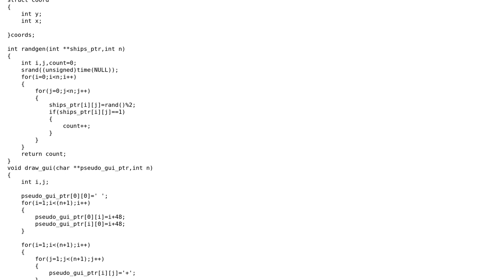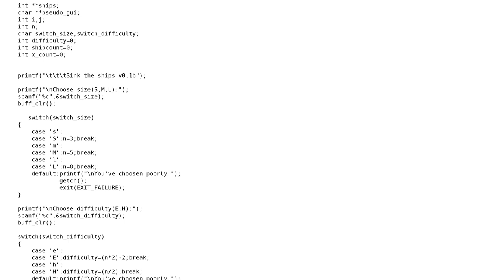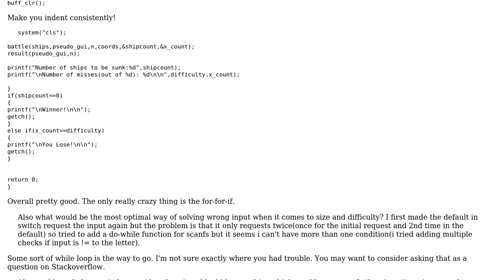Code Review: Battleship game in C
With thanks & praise to God, and with thanks to the many people who have made this project possible! | Content (except music & images) licensed under CC BY-SA | Music | Images & others | With thanks to user Winston Ewert user MrPlow and the Stack Exchange Network Trademarks are property of their respective owners. You are responsible for your own actions.